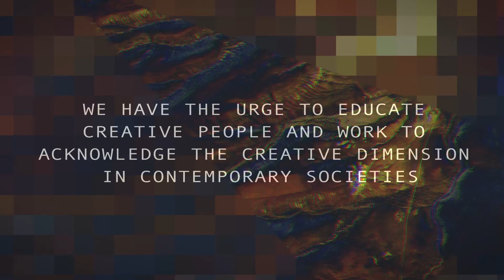ARTS AND RESEARCH_TEASER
Arts and Research was a conference on the internationalization of research in high artistic and musical education promoted by the Academy of Fine Arts of Catania in partnership with MIUR – General Management for planning, coordination and funding of high education Institutions with the patronage of the National Research Council.
In November 6-7-8, 2015 Catania hosted some of the major international expert on academic art research.
This is the official video teaser made by me and Giuseppe Ferrera.